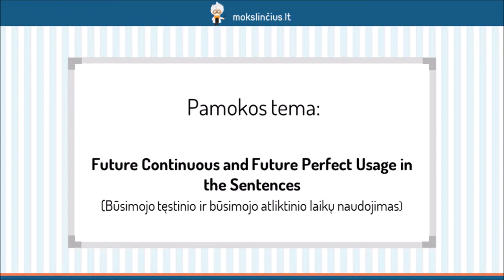Būsimojo tęstinio ir būsimojo atliktinio laikų naudojimas - Mokslinčius.lt- Tavo mokytojas telefone!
Šios pamokos metu išmoksime taisyklingai vartoti būsimąjį tęstinį ir būsimąjį atliktinį laikus sakiniuose. Iš pradžių aptarsime būsimojo tęstinio laiko sandarą ir jo naudojimo ypatybes, o vėliau tuo pačiu principu išnagrinėsime būsimąjį atliktinį laiką. Išanalizuosime daug pavyzdžių, kad geriau suprastumėte, kada ir kaip sakiniuose vartojame šiuos laikus.